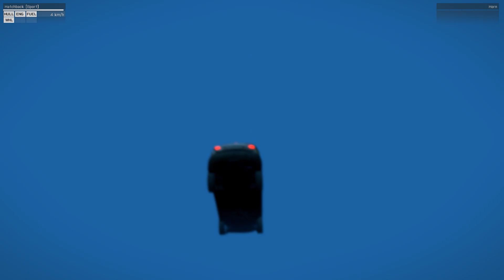Arma 3 - Skatepark FUNNY!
Arma 3 - Skatepark FUNNY! in this Episode I have some major fun with this mission I found on the Steam Workshop. I had a blast playing this and recording it. I played this for literally 3 hours it was that fun. I may create another episode in the future with a few people who have never played it before. I Hope everyone enjoys!